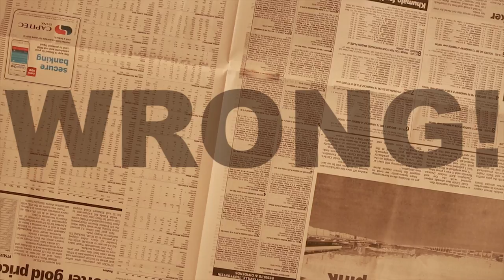The Secret to HAPPINESS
Everybody wants to be happy and nobody wants to feel pain, but we won't see the rainbow without the rain. Remember that happiness is a choice, its not going to happen unless you strive to be happy. I am so happy I decided to tackle this concept as it really made me question myself in all aspects of my life. I hope you guys took something from this video.

GEAR USED.

Canon 5DMKiii
Canon 60D
Nikon D800
16 - 35mm L Series
50mm prime (Eos)
70 - 200mm L series

POST PRODUCTION

FILM BREAKDOWN

I wrote the script, filmed and edited this film in 1 full day. Reason I do this is because I don't have the time to spend the whole week making these films. One day I hope that i can start making money from this so that it can be my only focus and I will spend the whole week making them perfect:) But for now i'm just trying to get there and use my talent to share stories with substance. I made use stock footage from Green Renaissance's beautiful youtube channel to fill the gaps. Their films are incredible, you should do yourself a favour and check them out!

Comment if you made it this far down the description.

R-Point "Wonderland" and David C Hewitt "Etude Op. 10 No. 5 (Black Key) Licensed by CueSongs